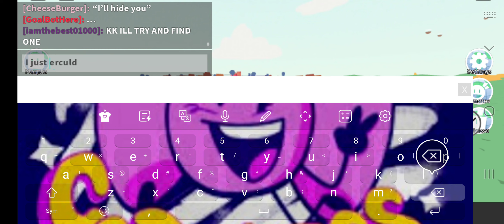Marker runs for 6 minutes